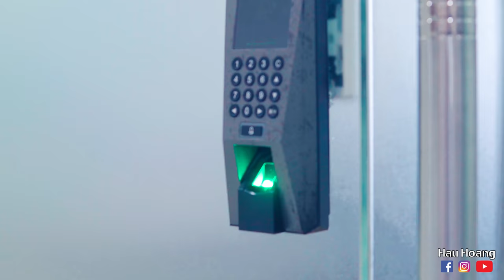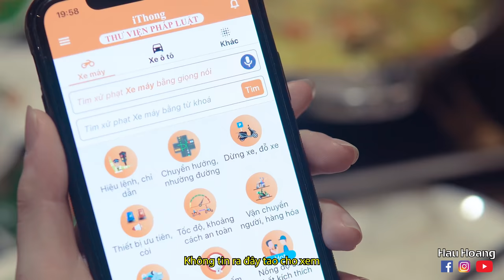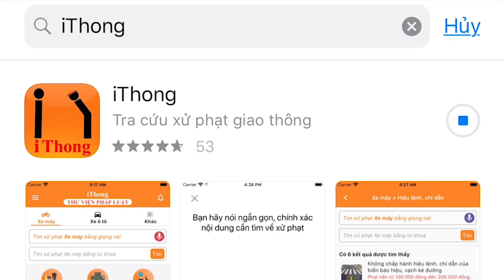LÀM CÓ ĐỘI, ĂN CÓ HỘI - Hậu Hoàng | COMEDY MUSIC VIDEO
Clip chỉ mang tính chất giải trí vì giờ có được đi làm nữa đâu mà ăn vs uống huhuhuhuuu
Nhưng thôi tầm này ăn uống ở nhà cho an toàn nhéee anh chị emmmm
LÀM CÓ ĐỘI ĂN CÓ HỘI - Hậu Hoàng

▶ Rùi ai nhận ra có điều gì rất mới ở clip này hôgggg ◕‿◕

© Bản quyền thuộc về Hậu Hoàng
© Copyright by Hậu Hoàng ☞ Do not Reup